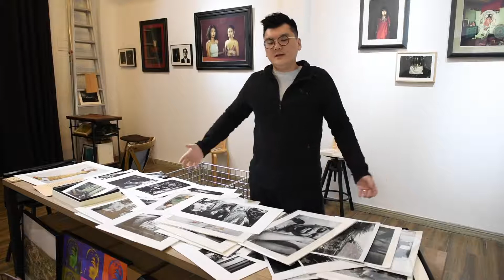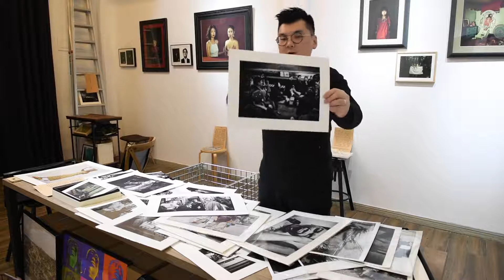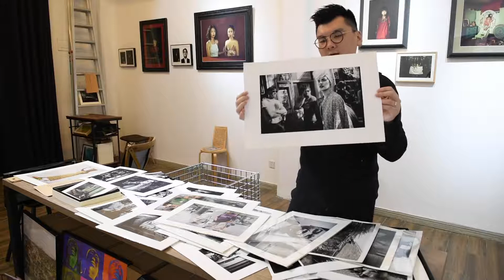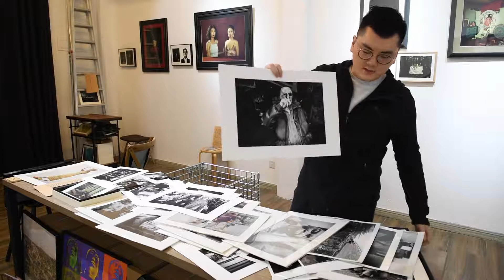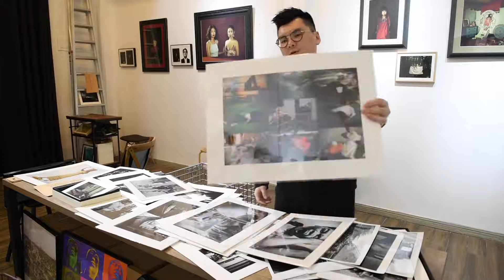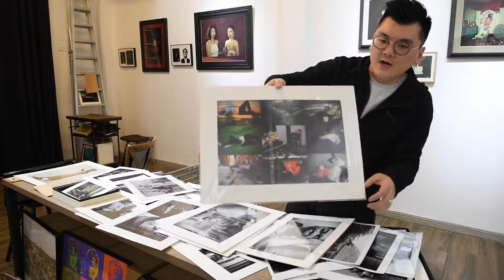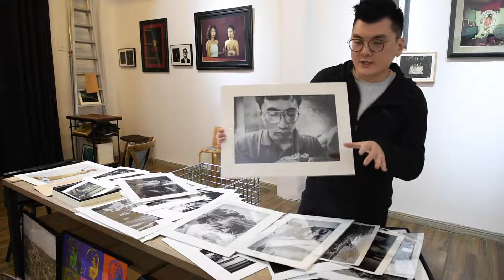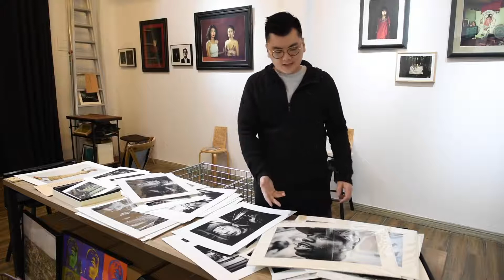剖析，批评，反思自己的作品是最快的进步方式？忻力的街头摄影分享日记。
我特别热爱街头摄影，即便街头摄影从未给我带来任何经济上的收益，但是我能通过它“宣泄”我对摄影的热情，那么如何提高自己的街头摄影技艺，让我们从反思，批判自我开始吧！本期视频会带大家来看看我之前的作品有哪些不好的地方。感谢大家！